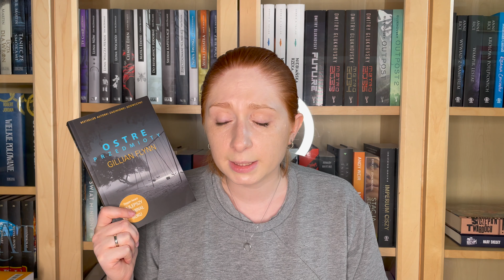📚Bookhaul📚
No dzień dobry, ja jestem Barbara a to jest kanał Nakład Wyczerpany.
Znajdziesz tu książki 📚oraz okazjonalnie koty 🐈🐈‍⬛🐈‍⬛ i psy 🐕🐕.